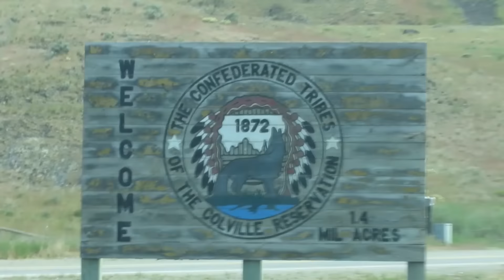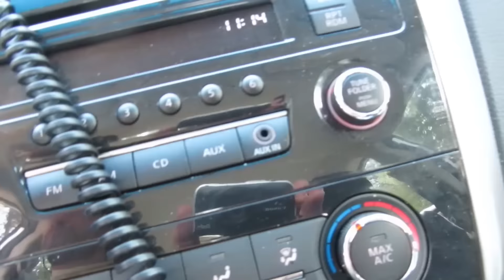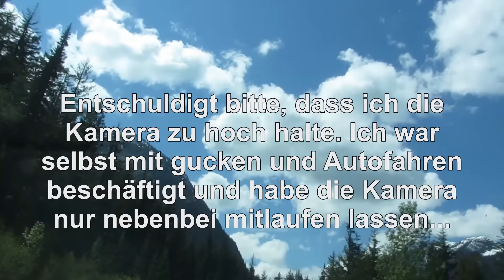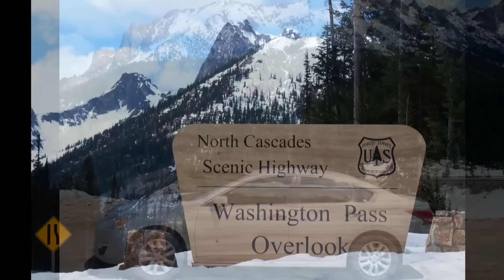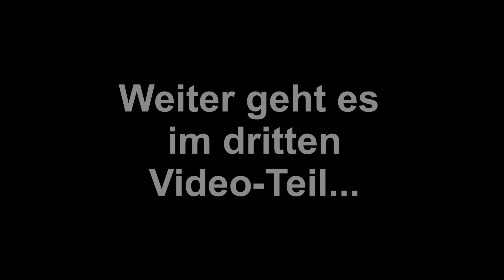USA 2015; 16 Mai. North Cascades National Park Teil 2/3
Von Coulee ging es nun weiter zum Highlight des heutigen Tages, den wirklich schönen sehr dekorativen NORTH CASCADES NATIONAL PARK welcher mich stellenweise an die Rocky Mnt. National Park im Bundesstaat Colodado erinnerte. Sogar das Wetter spielte dort einigermassen mit...